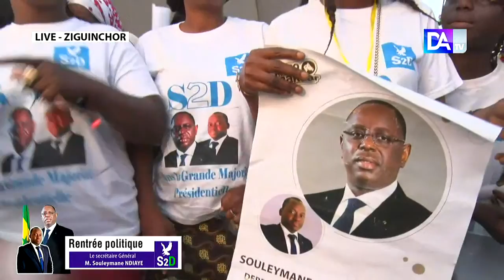[🔴 REPLAY - Ziguinchor ] Rentrée Politique : Souleymane Ndiaye SG de S2D fait une démonstration de .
Ziguinchor / Rentrée Politique : Souleymane Ndiaye SG de S2D fait une démonstration de force